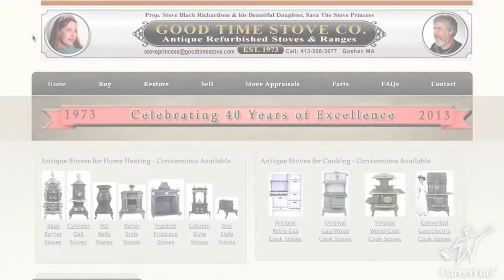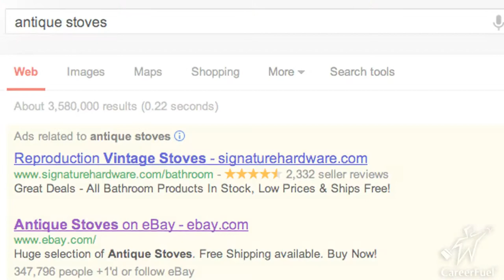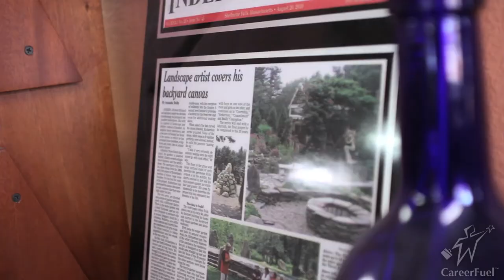How America Works™: Ben Franklin Meets Facebook at Good Time Stove Co.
Ben Franklin was known for many things, including his highly social nature and his aptitude for inventing. Given his nature,  it's not hard to imagine Franklin thinking of the idea for Facebook if the internet existed in the mid 1700s. It's also probably safe to say that he would love seeing his Franklin stove designs (still found in thousands of antique stoves) being sold over the internet.

The Good Time Stove Company in Goshen, Massachusetts has been selling these stoves for 40 years, morphing from a tiny homespun company to an internet success story. In fact, the internet and Facebook significantly increased company sales. This success also came with its risks-- last year hackers took down the company's site for six weeks and the phones stopped ringing.

Richard Richardson and his daughter Sara the Stove Princess deliver some critical advice to small business owners about using the internet and social media, including:

*Hire web professionals to manage your site
*Make certain that you are using a quality hosting source and have backup protection
*Know all of your login and password information yourself in the event of a site outage

Business is back to normal now and Richard is focused on giving back to his community as a way of saying thanks for kickstarting his business decades ago.

This is another segment in CareerFuel's "How America Works" series, a collection of job search and small business success stories. Do you have a small business success story? If so, we would love to hear about it!

Videography by James K. Blake III

About CareerFuel:
Finding a job and starting a business just got a whole lot easier! CareerFuel offers "one-stop shopping" for the information you need to secure a new job or start your own business. Our goal is to become "America's Mentor", providing you with regularly updated employment-related news, blogs, videos and success stories. CareerFuel's original and aggregated content provides you with the information and inspiration you need to get you where you want to be. By working with you to achieve your career goals, together we can strengthen our families, communities and country.